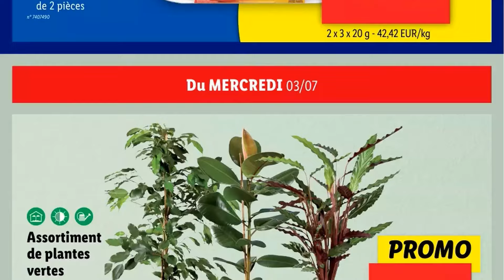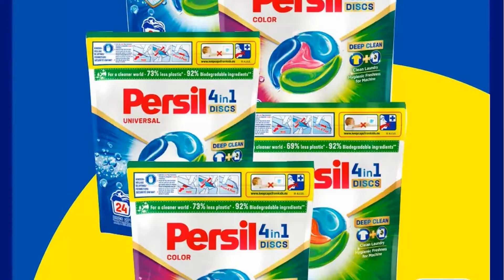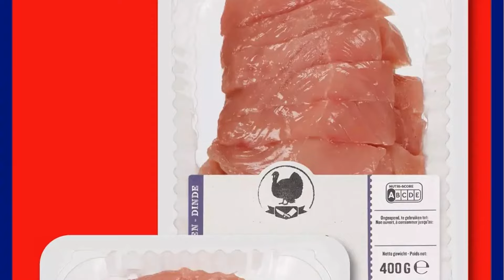folder LIDL du 3 au 9 juillet 2024 💝💛 Arrivage - BELGIQUE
🛒🛒NOUVEAU folder chez 📍LIDL📍 du mercredi 3 au mardi 9 juillet 2024 en BELGIQUE!